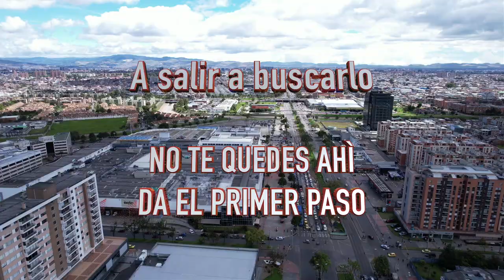Bogotà EL CAMINO al Èxito.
Este video contiene  imágenes aéreas de la ciudad de Bogotá capital de Colombia y algunas frases de motivación para lograr el èxito.

-COMPARTE